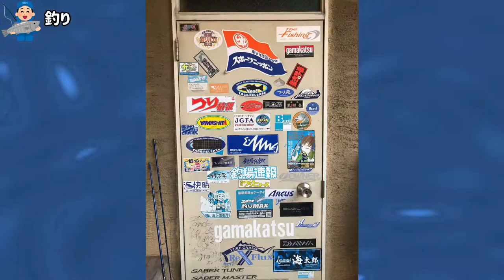釣りにいったら、アジがたくさん釣れた【スポーツアカデミー】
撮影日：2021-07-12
■キッズコネクション